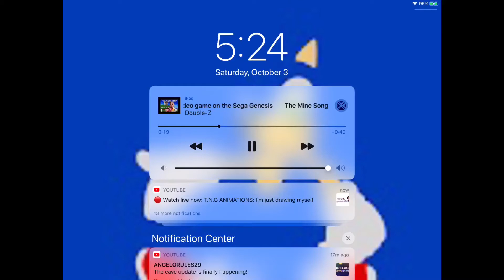Audio For An Upcoming Vinesauce Het Reaction parody